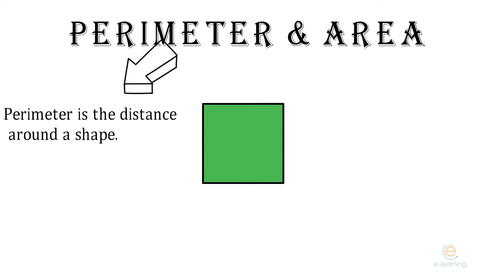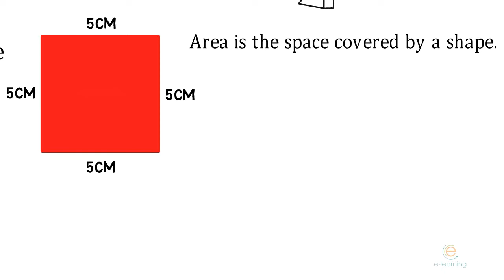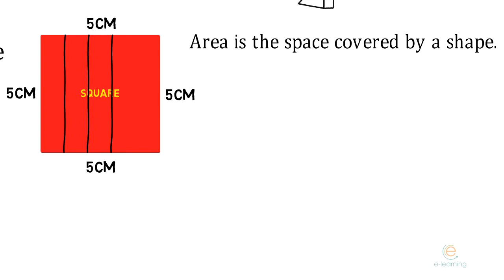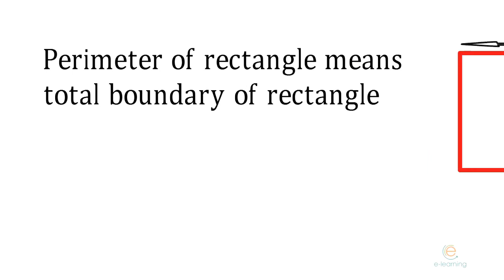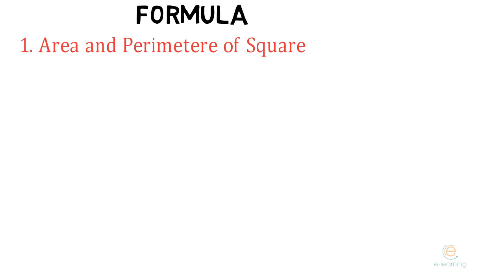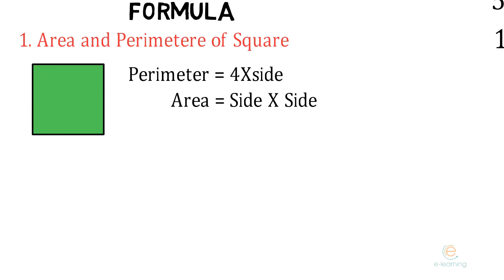What is Area and Perimeter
NCERT, CBSE MATHS VIDEO